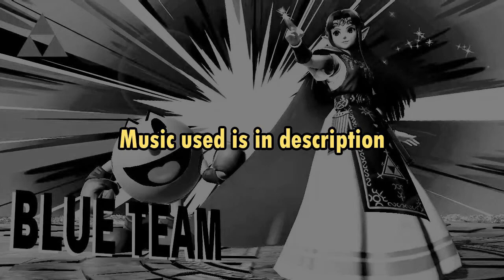"Twomult" - A Showcase of Quickplay Doubles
Without the proper means to engage in reasonable (team attack on) doubles online, my bored college friends and I resort to the unreasonable world of Quickplay doubles. The general skill level is lower, so my friends and I have fun by taking advantage of the average skill level and churning up some fun combos and dumb strategies to enhance the experience to the maximum. Over time, we've accumulated several awesome/stupid clips, which I have taken upon myself to edit together, and that's basically the story of how we got here. I hope you enjoy, I had a lot of fun brewing up combos with friends and making this vid for people to enjoy!

Players in this video:
Spaku - Player 1 (Pac-Man, K. Rool, Ganon, Inkling, Mario, PT, miscellaneous)
Reb - Player 2 (Zelda, Isabelle)
Coach - Player 2 (Ridley, Banjo)
Diffy - Player 2 (Inkling, Rob)
Tybol - Player 2 (Yoshi)